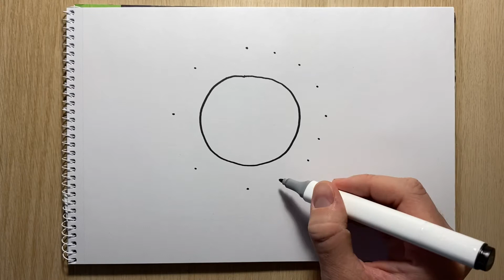How to draw the sun [Art for kids]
Let's draw the sun)

And remember that the main thing is not the result, but the drawing process)

Plunge into your fantasy!)